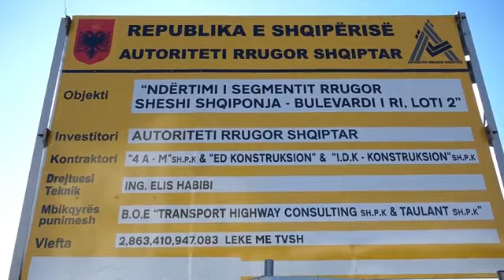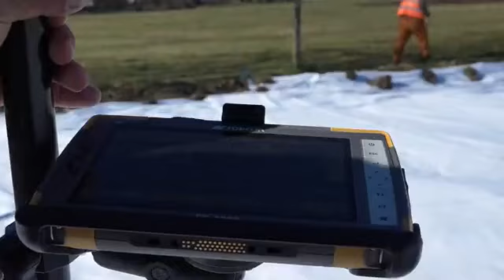Nis puna për Unazën Veriore, Balluku: Çdo banesë për shpronësim të trajtohet në bazë të ligjit